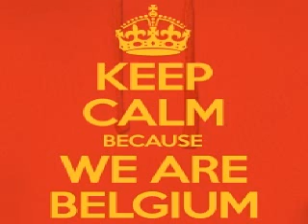Namito, Ruede Hagelstein vs Space Motion Xrul's mashup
Namito, Ruede Hagelstein - Letting Go
Vs
Space Motion - Unihorn
Xrul's Mashup